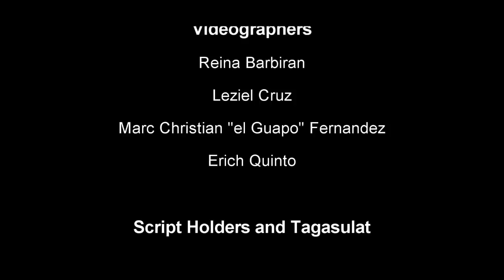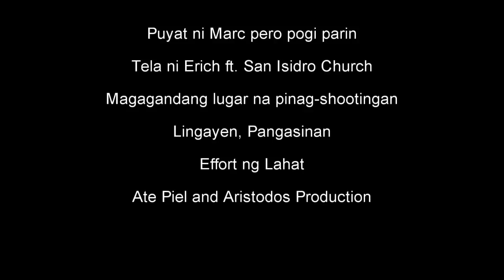TheGoldenFlame|Films : Francisco Balagtas' Florante at Laura (Unang Grupo | 8-Acacia)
We are tasked to make a Mini Movie of Florante at Laura in our Filipino Subject.
This video features many places in Sta. Barbara, Pangasinan & Lingayen, Pangasinan and almost the full story of the great song of Francisco Balagtas.
Hard-works are put into this so please give it a thumbs up :)

Tho we got 2nd, this is pretty much TheBetterOne uwu

You can recreate this video if you want *w*

All the music and the background musics are NOT owned by me